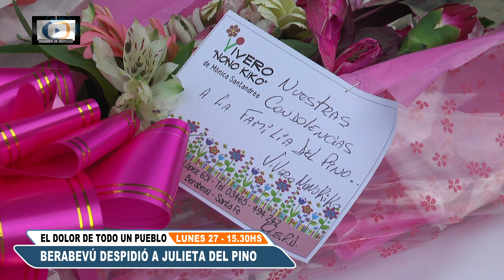Berabevú despidió a Julieta Del Pino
El dolor de todo un pueblo